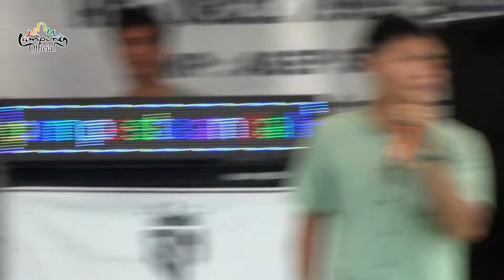SANJAYA MUSIC LIVE LAMPUNG UTARA | ARR,AJO JEFRI,VJ.NURI FEAT S.S.O(SOBAR SYAHPUTRA OFFICIAL) 5.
REUPLOAD VIDEO/AUDIO = STRIKE (HATI2 AKUN ANDA TEWAS)

MOHON HARGAI KARYA ORANG LAIN